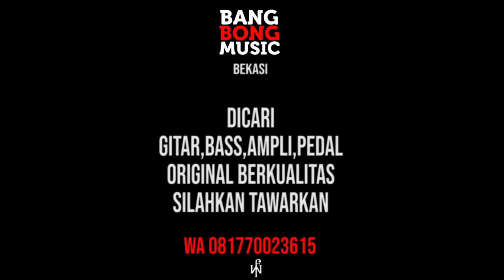REVIEW SQUIER STRATOCASTER CLASSIC VIBE 50 - LAKE PLACID BLUE - FRIEDY WIJAYA -BANGBONG MUSIC BEKASI